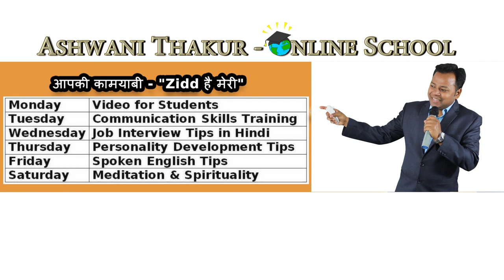Goal Achieve करने से आपको कौन रोकता है? || How to Focus on your Goal? ► Ashwani Thakur (Hindi)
Why most people fail to achieve their goals. In this video I would like to share the biggest reason with a tip on who to Focus on your Goal in Hindi.

★★★ Must watch videos for Students ★★★

► पढ़ाई में मन नहीं लगता तो ये देखो | Watch this video if you don't feel like studying

Video Title: Goal Achieve करने से आपको कौन रोकता है? || How to Focus on your Goal? [Hindi]